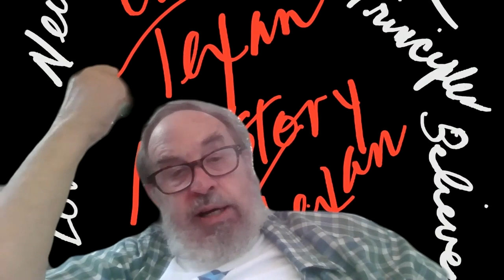Do we give a shit about where the MIC drops bombs?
Biden said the U.S. will stop supplying bombs for the Saudis to drop on Yemen.  Do we care who or why our military drops bombs around the world?